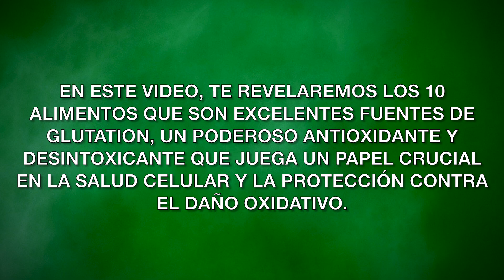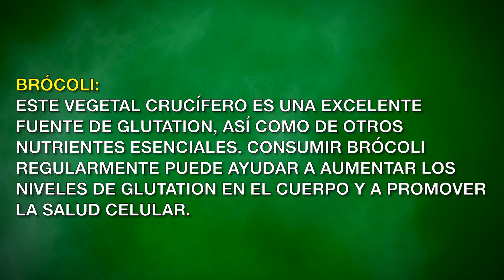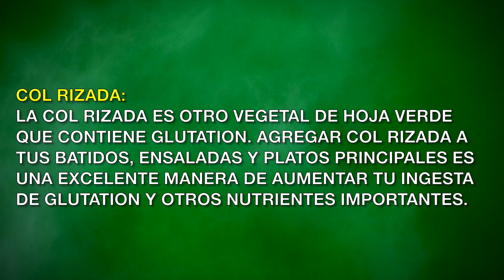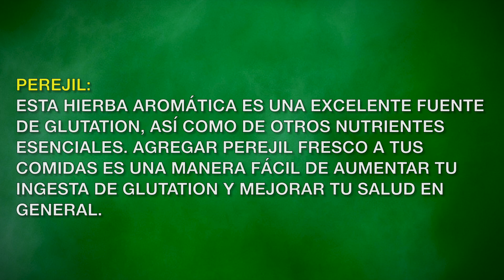Alimentos Ricos en Glutatión: Mejora tu Salud con estos Poderosos Antioxidantes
En este video, te revelaremos los 10 alimentos que son excelentes fuentes de glutation, un poderoso antioxidante y desintoxicante que juega un papel crucial en la salud celular y la protección contra el daño oxidativo. Aprenderás cómo incorporar estos alimentos en tu dieta para aumentar tus niveles de glutation y mejorar tu bienestar general. ¡No te lo pierdas!